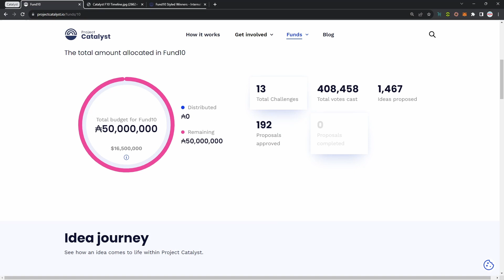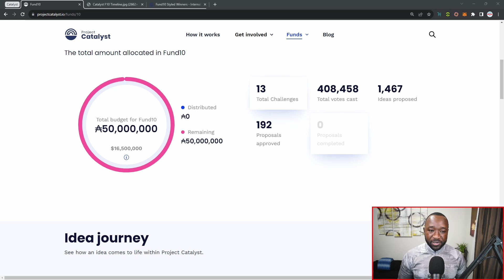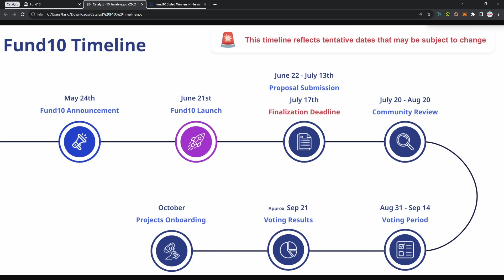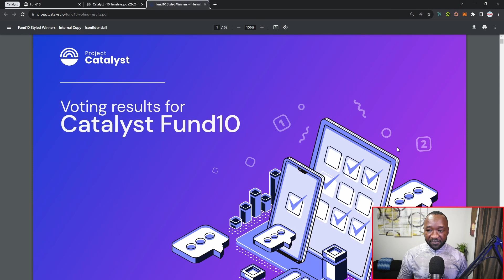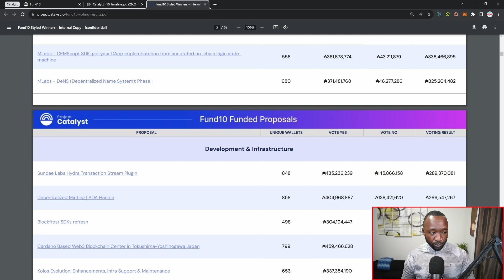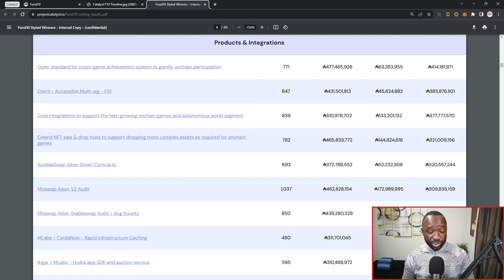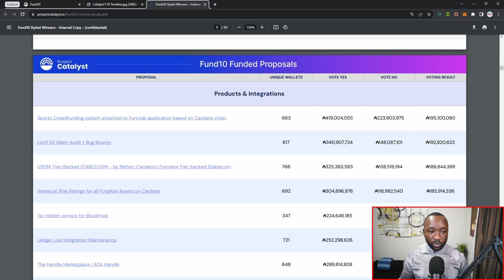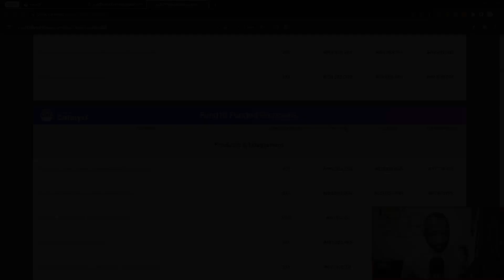Cardano Catalyst - APPROVED & REJECTED Proposals Revealed!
Project Catalyst is the world’s largest decentralized innovation engine for solving real-world challenges. At the start of each funding round, the Cardano community proposes ideas that solve challenges within the blockchain ecosystem and the wider world. The community then evaluates and votes on which technical, business, creative, and community projects will receive funding.

Video Content
00:00 - Catalyst Overview
03:50 - Approved Proposals
08:46 - Rejected Proposals